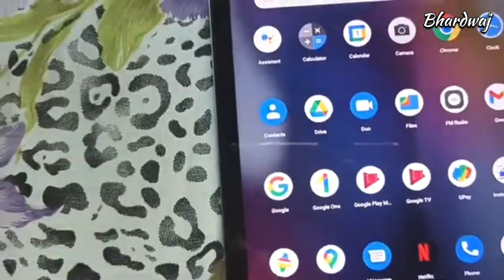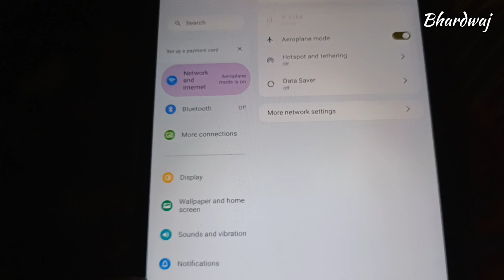Motorola tab g62 || update k bad setting feature